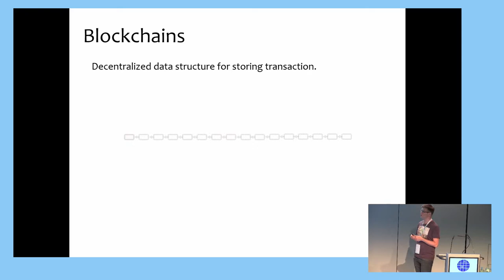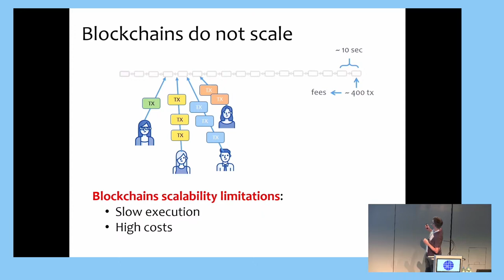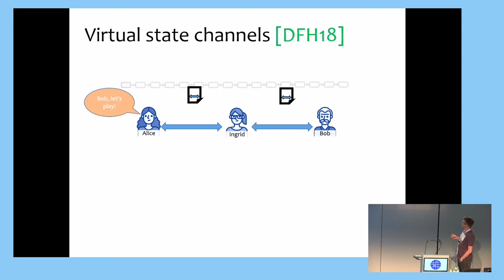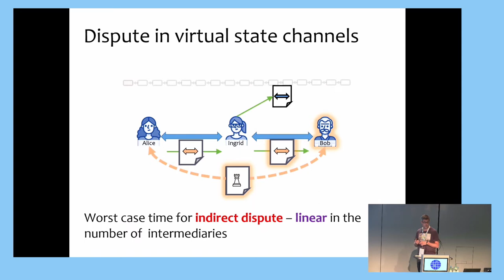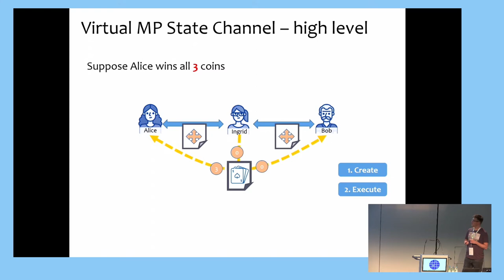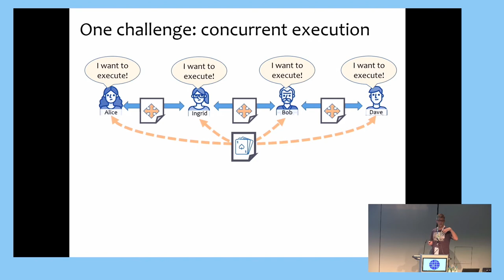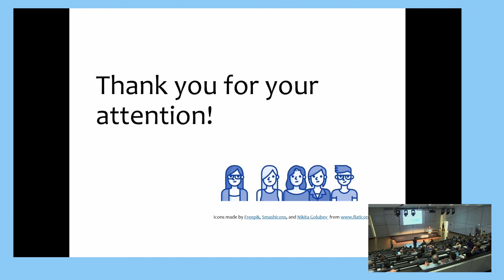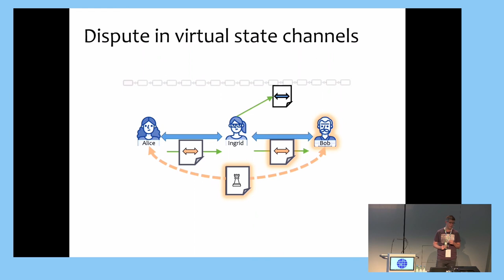Multi-party Virtual State Channels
Paper by Stefan Dziembowski, Lisa Eckey, Sebastian Faust, Julia Hesse, Kristina Hostáková presented at Eurocrypt 2019